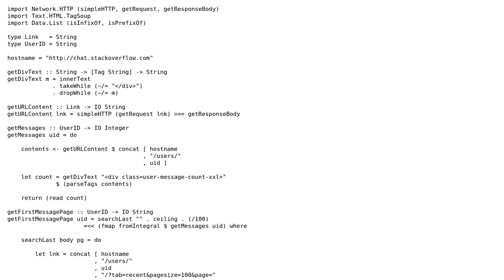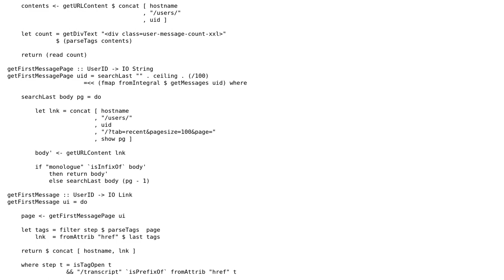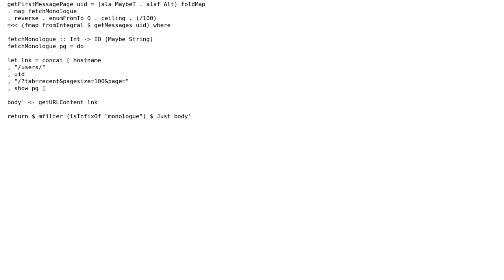Code Review: First SO chat message in Haskell followup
With thanks & praise to God, and with thanks to the many people who have made this project possible! | Content (except music & images) licensed under CC BY-SA | Music | Images & others | With thanks to user Gurkenglas user Afonso Matos and the Stack Exchange Network Trademarks are property of their respective owners. You are responsible for your own actions.